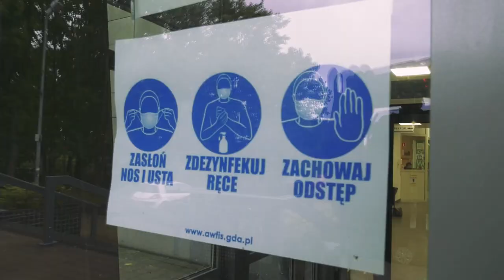Zasady bezpieczeństwa Covid-19 na AWFiS w Gdańsku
Realizacja: Mikołaj Polak/Biuro Promocji AWFiS w Gdańsku